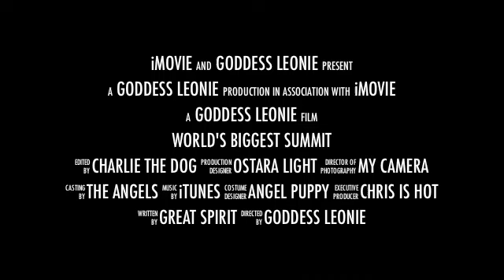World's Biggest Summit! TRAILER!!!!!!